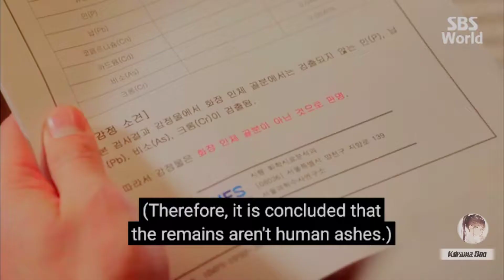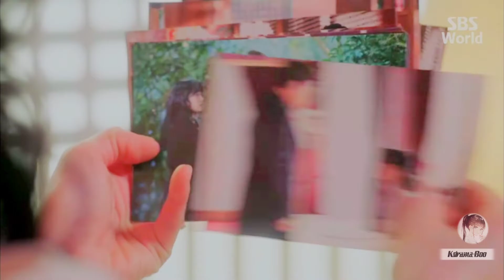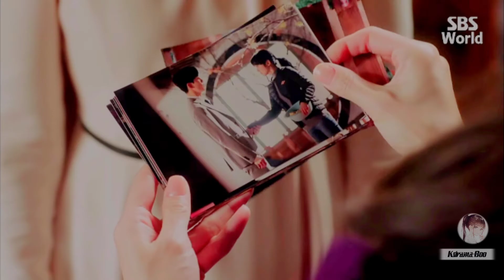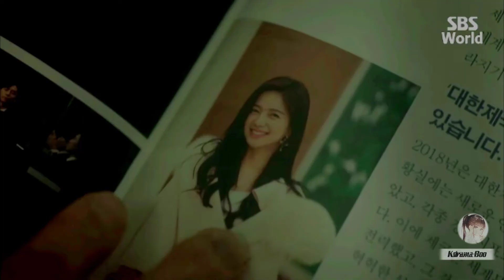THE LAST EMPRESS /kdrama/part-12/Explained in Hindi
You can tell me about your favorite  drama or the next drama you want me to explain..🤗

Oh Ssu-Ni (Jang Na-Ra) is a musical actress with a bright personality. Suddenly, she marries Emperor Lee Hyuk (Shin Sung-Rok). There, Oh Ssu-Ni goes up against absolute power of the palace and fights against the power. Meanwhile, she falls in love with Na Wang-Sik (Choi Jin-Hyuk) who is a bodyguard of the imperial family. Na Wang-Sik came to the palace to take revenge on the person responsible for his mother’s death. Due to death of Emperor Lee Hyuk’s grandmother, Oh Ssu-Ni breaks down the royal family with the help of Na Wang-Sik and finds true love.